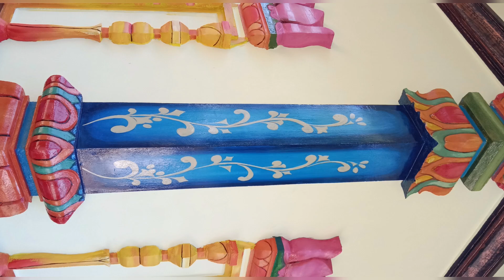ardha narishwara Temple, idukki,Kattappana,ambalamedu